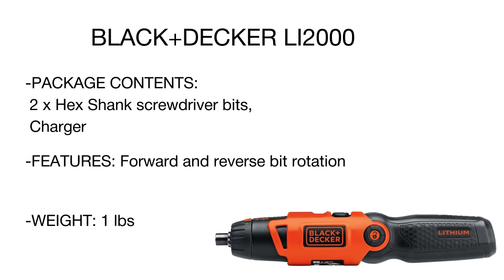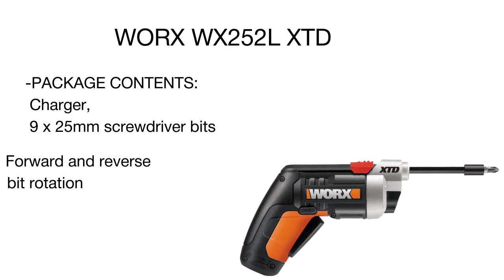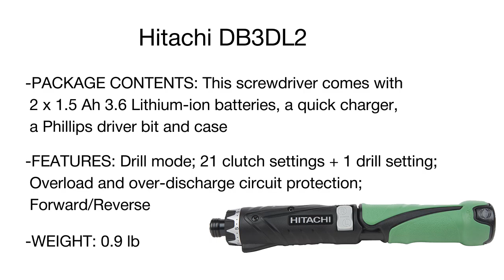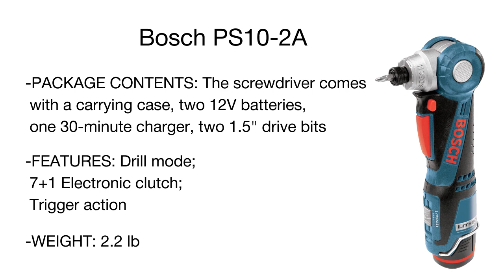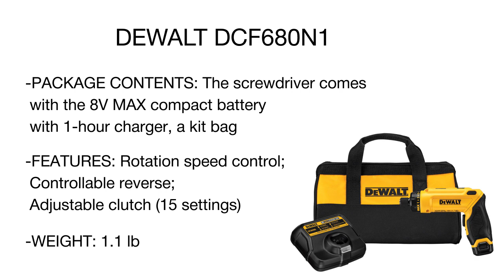Best Electric Screwdrivers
Whether you live in a large private house or a small apartment, there always might be a need to tighten a bolt or assemble some kind of furniture. This is where a screwdriver will come in handy. Today, a compact and reliable screwdriver is a must-have home maintenance tool that can be found in any household. If you still do not have one, our review on top 5 screwdriver kits will help you choose among various types available on the market.